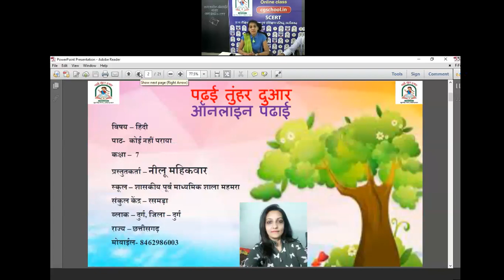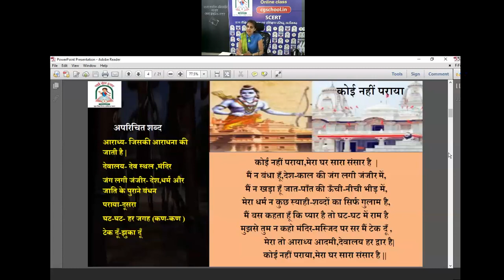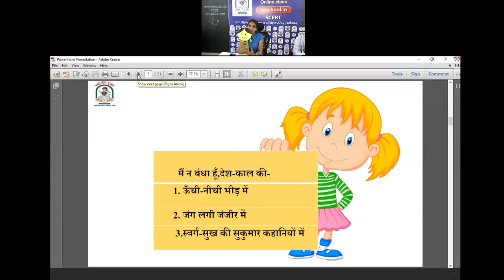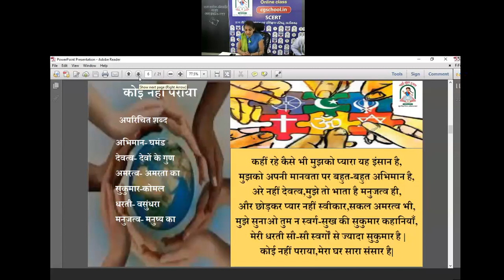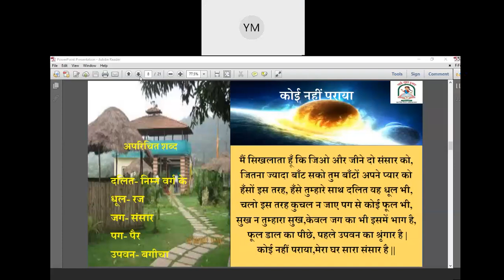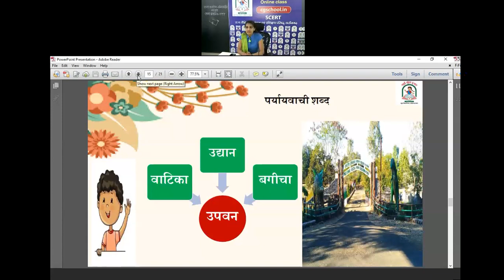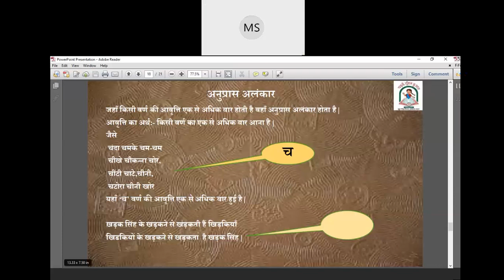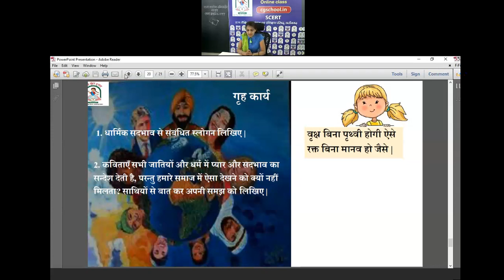कक्ष 7 हिंदी(11-कोई नहीं पराया)by "नीलू महिकवार शिक्षक, शा.पू.मा.शा.महमरा,दुर्ग "